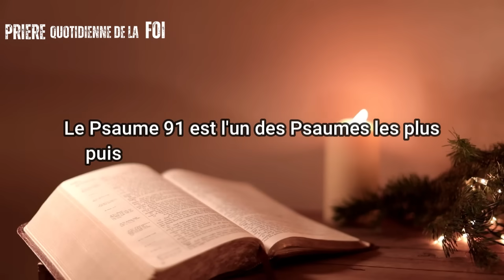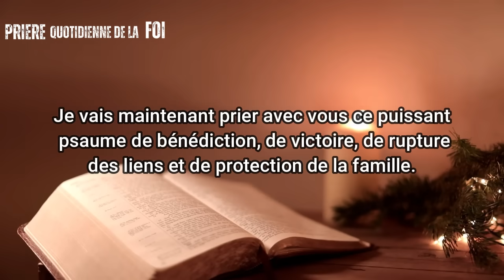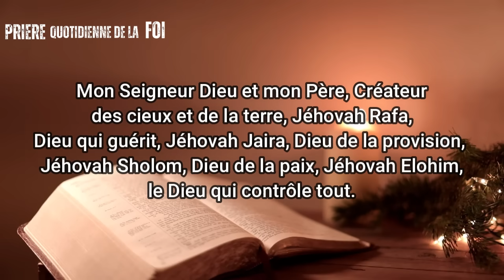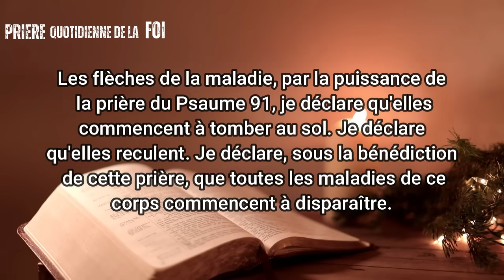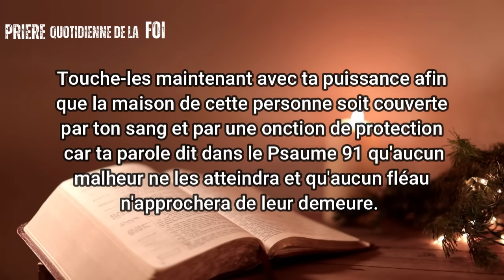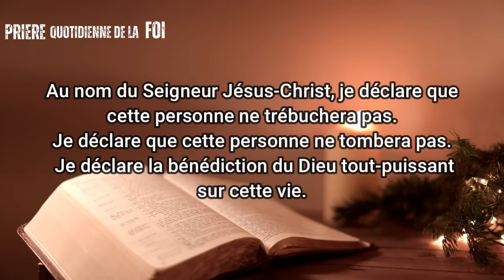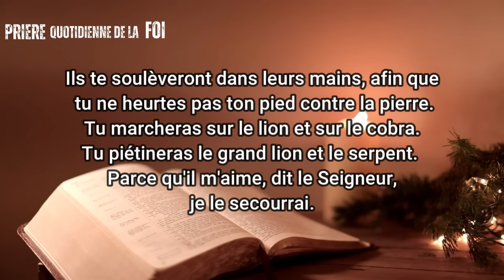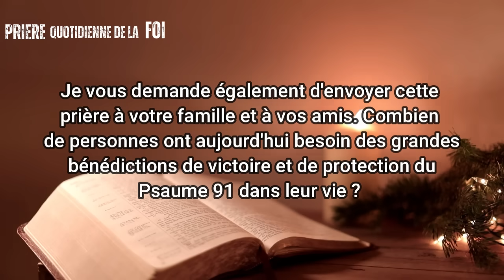Prière Puissante de Combats Spirituels et de Guérison